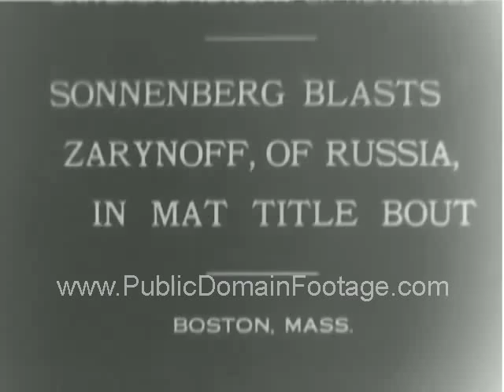1930 vintage wrestling match Newsreel PublicDomainFootage.com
1930 vintage wrestling match Newsreel. Sonnenberg Blasts Zarynoff of Russia in Mat Title Match - Boston, Mass

This footage is available for purchase and usage. This is a low-resolution sample. Watermark does not appear on master. To order this material as broadcast-quality full screen/full resolution, go to PublicDomainFootage.com or send a request (with link) to . Total buyouts. No licensing hassles. Lowest rates on newsreels, archival stock footage and contemporary stock footage packages. Everything from the historical to the hysterical. If we don't have it we'll personally search the National Archives for you.